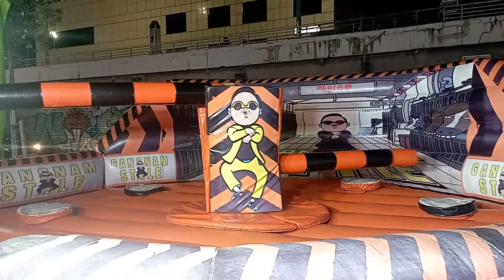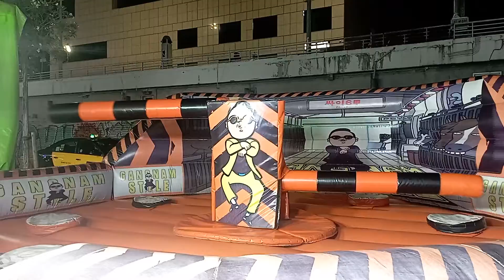Palo Loco Barredora